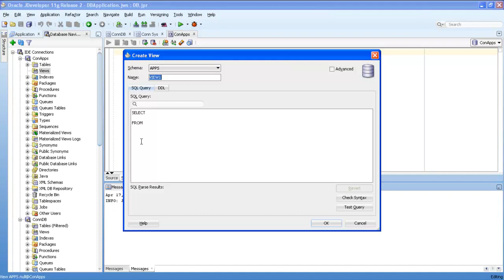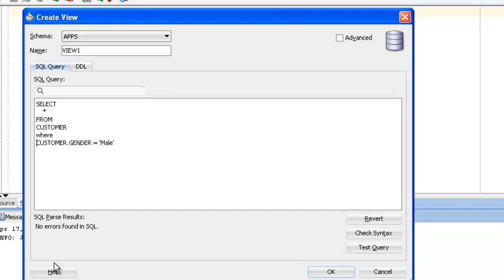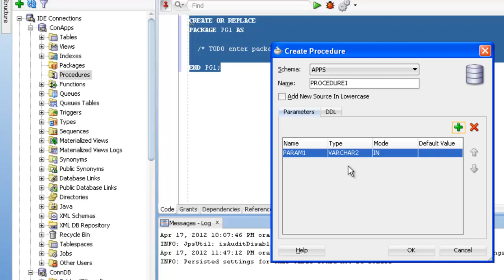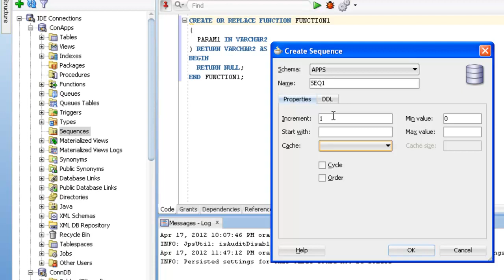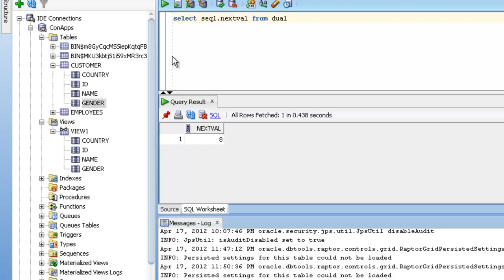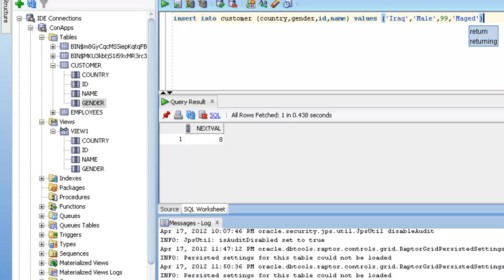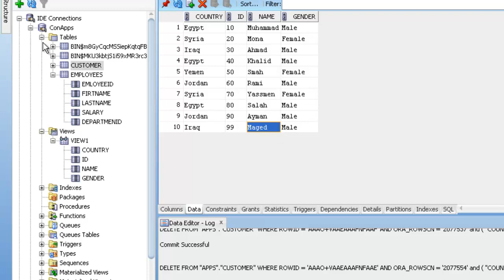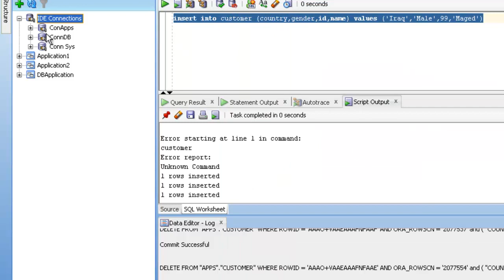j2se124- Oracle Database Transactions- java